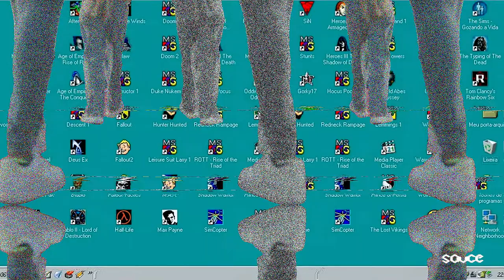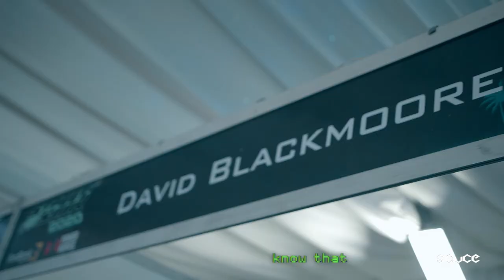OFFICIAL STREET SOUK 2020 (full) recap video by Sauce. Energised by PowerHorse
Have a feel of the 2020 Street Souk. Words from the founder of Street Souk Ireti Zaccheaus.